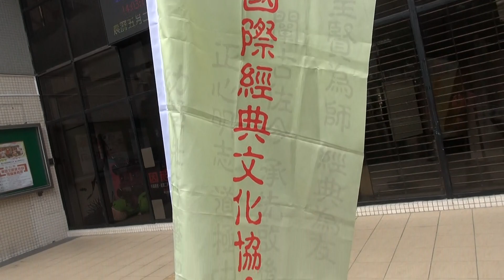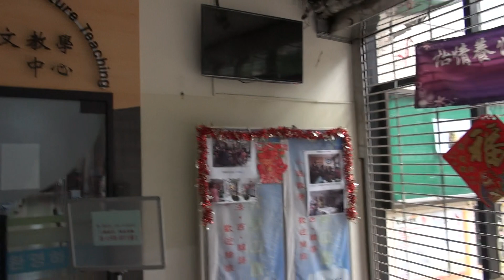20190629經典翹楚榜頒獎典禮 00216